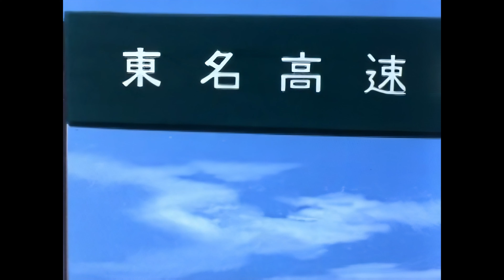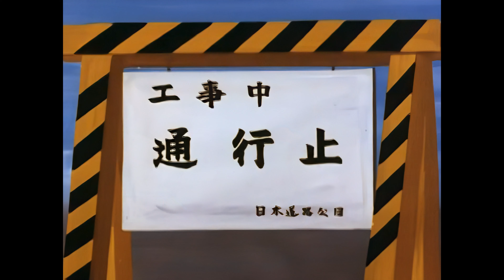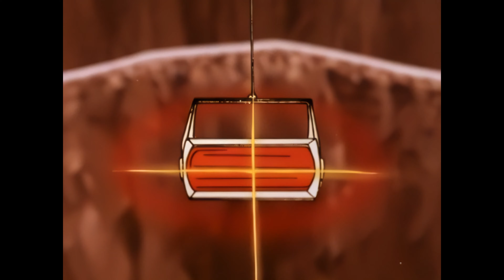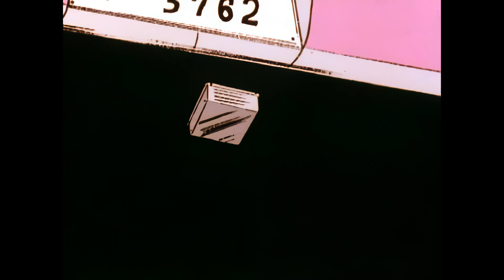085 - Tygrysia Maska - Nieudane Polowanie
Tygrysia Maska (jap. タイガーマスク Tiger Mask) – manga Ikkiego Kajiwary oraz oparty na niej serial anime wyprodukowany w latach 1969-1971 przez Toei Animation w reżyserii Takeshiego Tamiyi.